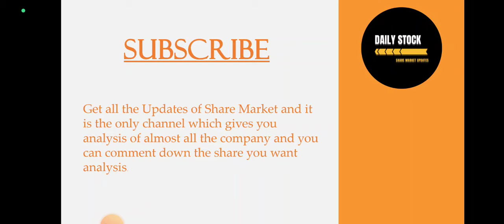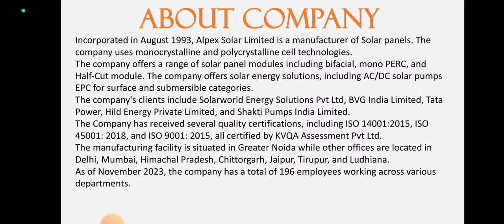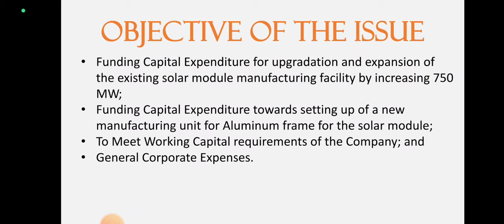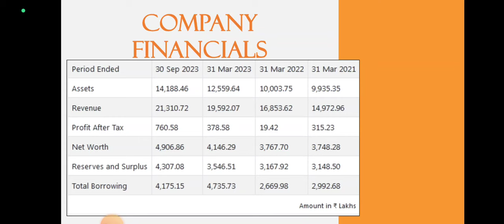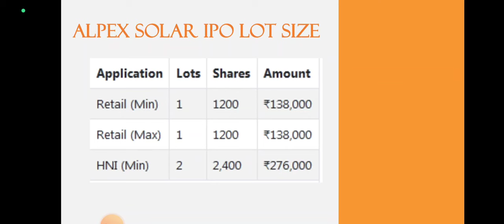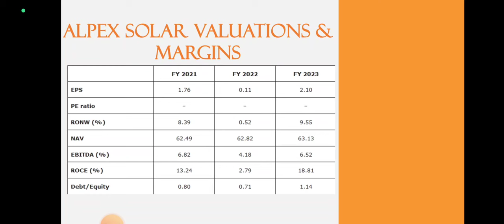Alpex Solar IPO Analysis • Alpex Solar Review • GMP • IPO • Dailystock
Source: Tickertape.com
Moneycontrol.com

Source: Tickertape.com
Moneycontrol.com